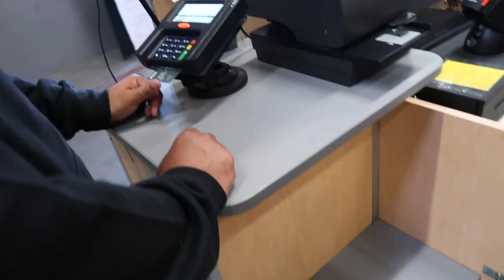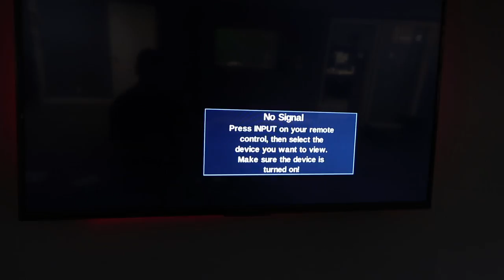NEW HEADQUARTERS!!!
Whats up guys! In this video we settle into our new warehouse. We work on putting our new racing simulator together and tv mount up.
Also check out the sweet custom engine bay coffee table! Everything is coming together and we're stoked to start working on our cars soon.

Giveaways Every Episode. You Just have to comment on this video!